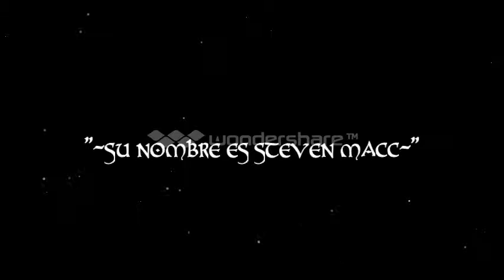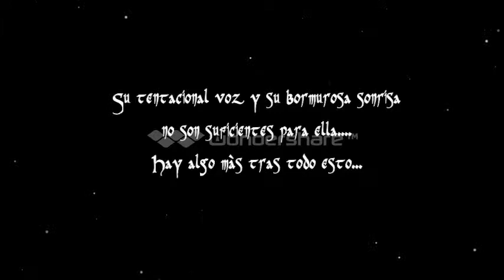Vacuum Book Trailer Wattpad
Descripciòn:

Ambos son una fuerza para el bien y el mal,pero sòlo èl tiene algo especial en si mismo,y ella,necesita de èl para estar a salvo.

 "Dejemos lo en secreto"